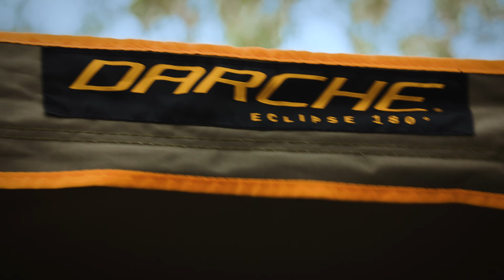Eclipse 180° Awning | DARCHE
The Eclipse 180° Awning brings you instant cover, wherever the road takes you. With 8.2m2 of protection from the elements, this awning is suited to a wide range of vehicles and setups.